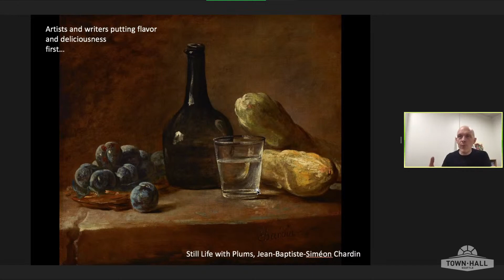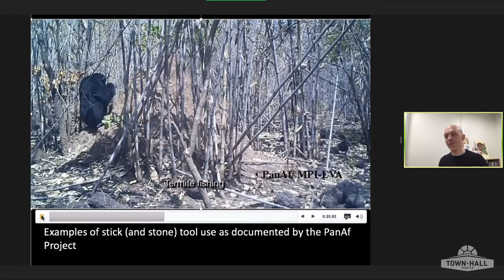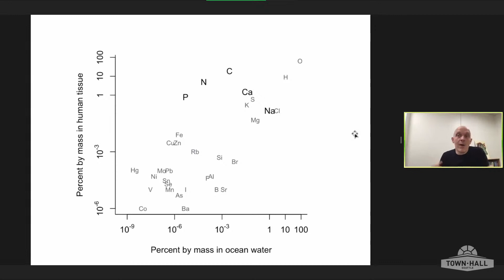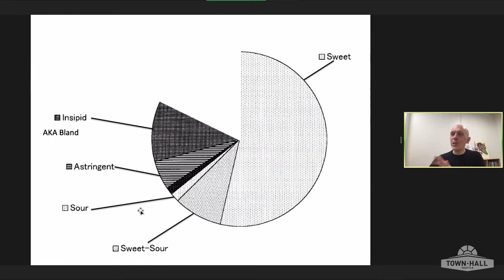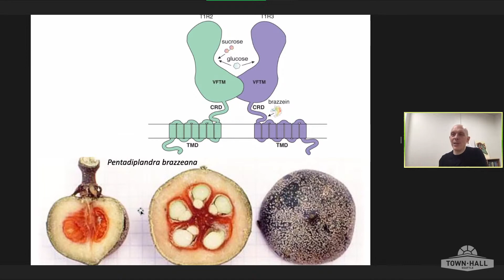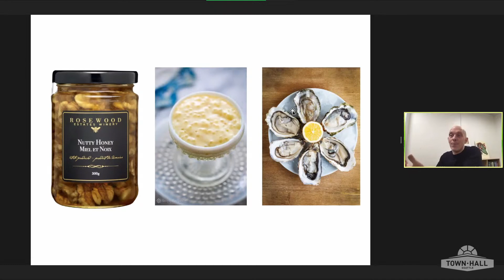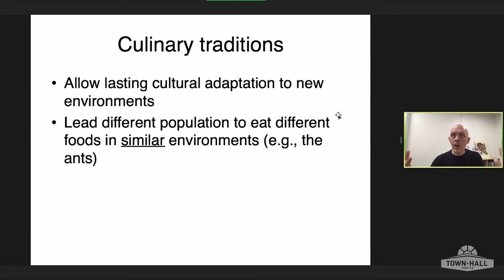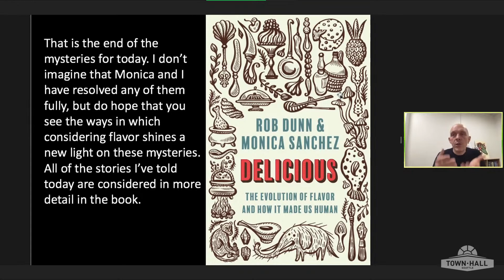Rob Dunn: The Evolution of Flavor and How It Made Us Human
What exactly are flavors? Why are some so pleasing while others are not? What is the relationship between Paleolithic art and cheese?

Ecology professor Rob Dunn joins us via livestream to offer bold new perspectives on why food is enjoyable and how the pursuit of delicious flavors has guided the course of human history. In Delicious: The Evolution of Flavor and How It Made Us Human, co-written with Monica Sanchez, Dunn argues that deliciousness is an overlooked feature of the story of animal evolution. He shares stories from the book: stories about the pleasures of chimpanzees, the taste of mastodons, the mysteries of avocados, and more. He endeavors to show how a consideration of flavor and deliciousness changes the way we think about and make sense of the natural world: they shape the behavior of cats and dogs, they shape the use of tools by chimpanzees—they may even account for some of the major transitions in human evolution. Don’t miss these toothsome tales that are likely to change the way you think about flavor.

Rob Dunn is a professor of applied ecology at North Carolina State University and in the Center for Evolutionary Hologenomics at the University of Copenhagen. He is the author of Never Home Alone.